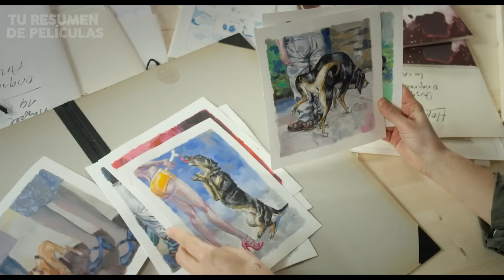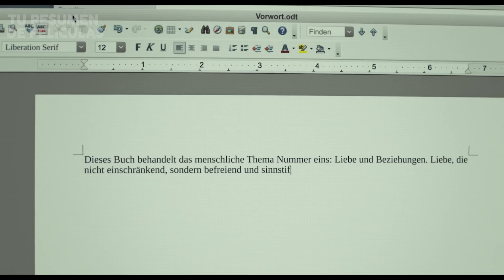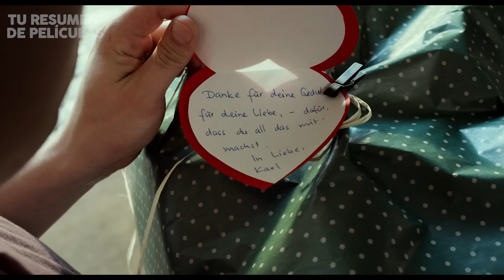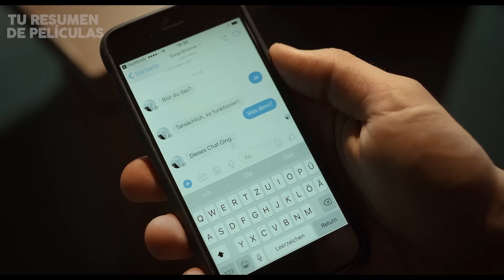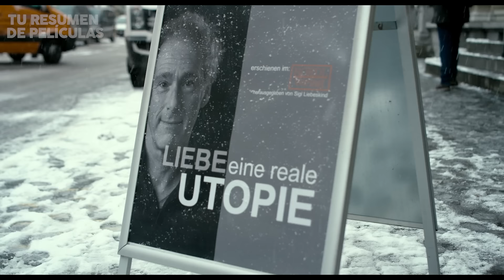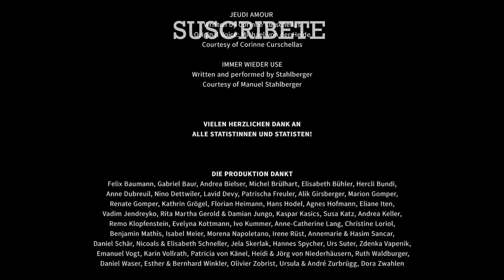Conoce a su Nueva MADRASTRA y NO RESISTE En Meterse con ELLA | RESUMEN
Un joven artista acude al negocio familiar para ayudar a sus padres mientras ellos no están, sin embargo al conocer a la novia de su padre se ve envuelto en una relación complicada al meterse secretamente con ella.